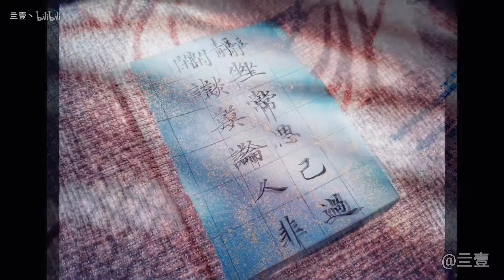【亖壹】你有喜欢的句子吗？丨评论里揪出下期视频手写内容є(･◇･｡)э丨“静坐常思己过，闲谈不论人非。”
这期手脏了嘻嘻
微博：亖壹
字群见简介。
以上，比心！